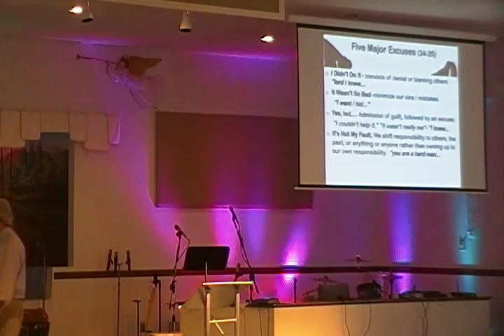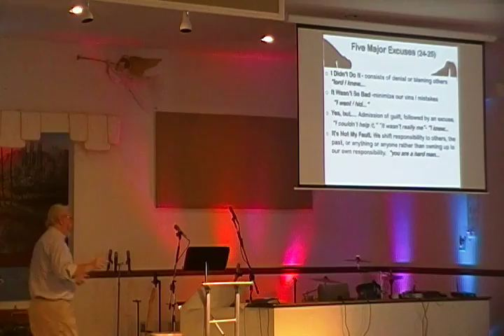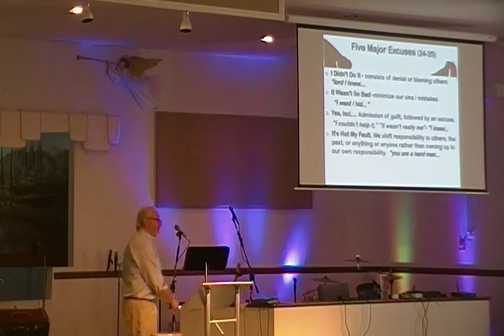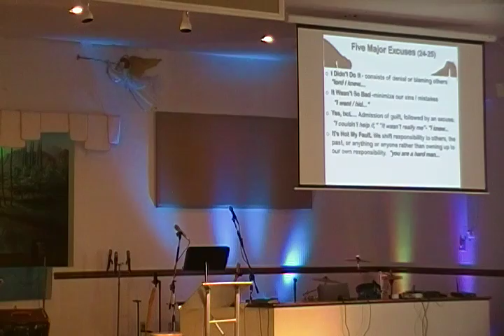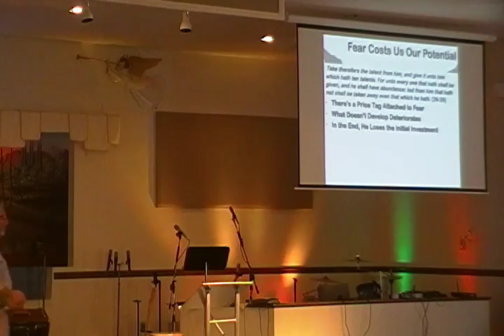Talents 2oct16 CLIP 8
Fear Driven Stewardship  Clip 4 of 5